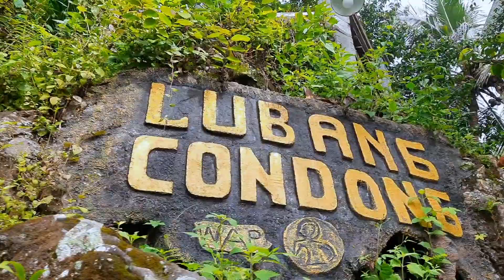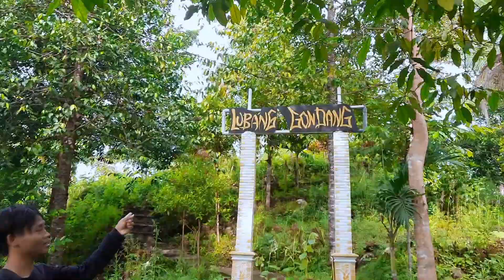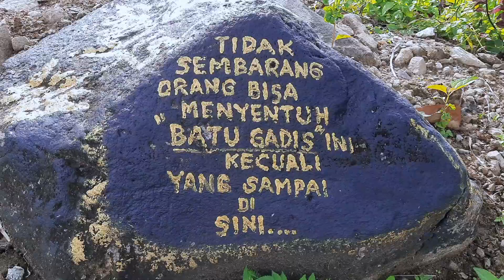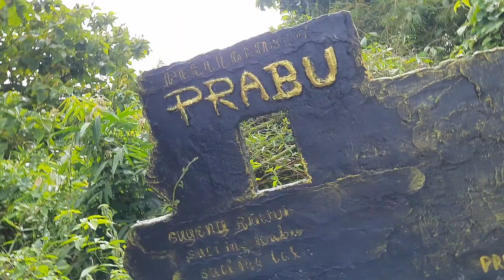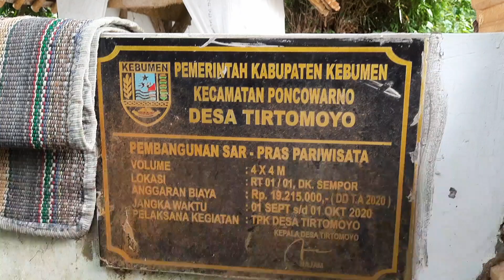MAKAM di Atas GUNUNG PRABU ? BELUM TERUNGKAP HINGGA TIDAK ADA ORANG YANG TAHU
Hai teman2 kalian tau gak sih gunung prabu si kebumen Tirtomulyo.yg digadang gadangkan tempat suci